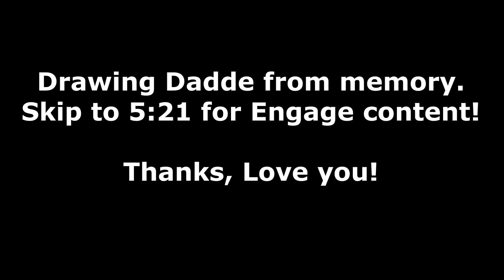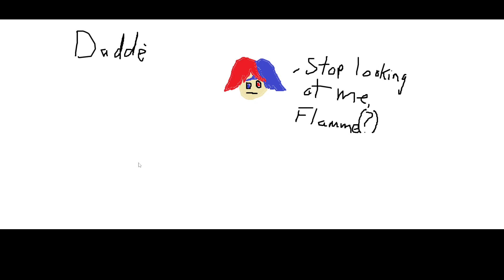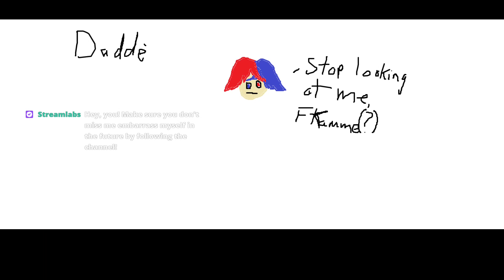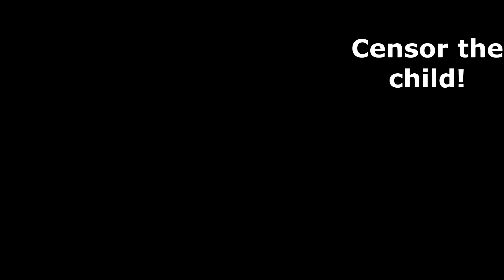Hiya Papaya, I Want To Die-a (Blind/Hard) | Fire Emblem Engage VoD Part 4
My Cringe emote getting put to work.

All episodes will be uploaded to YouTube, or you can enjoy the game with me live on Twitch!